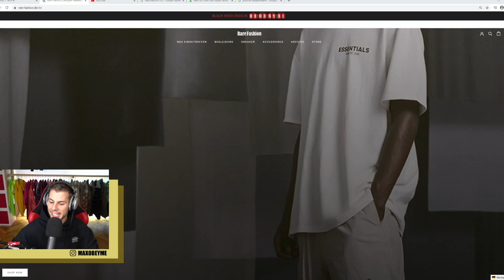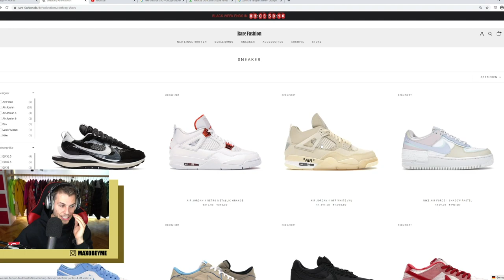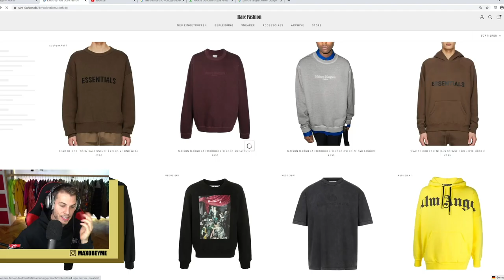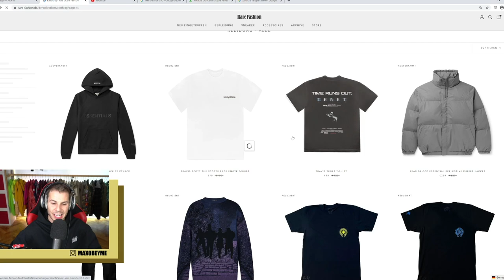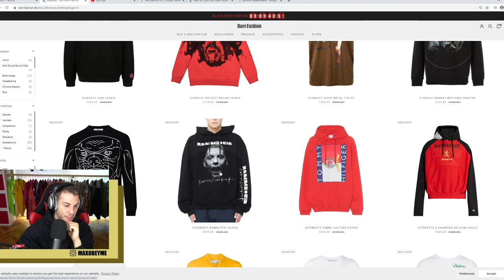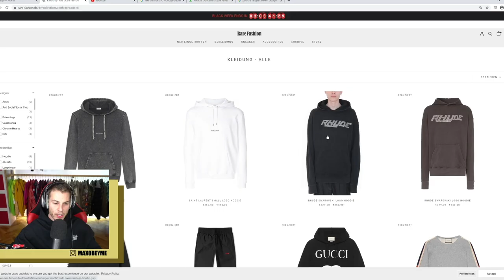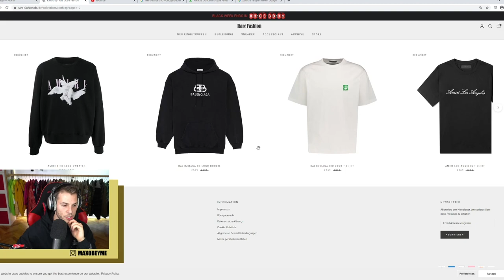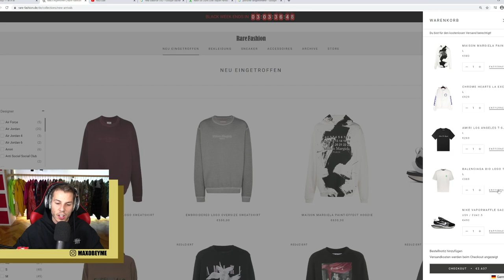NOCH NIE SO VIEL KOHLE IN 10 min. VERBALLERT 🥵 **Black Friday Shopping**